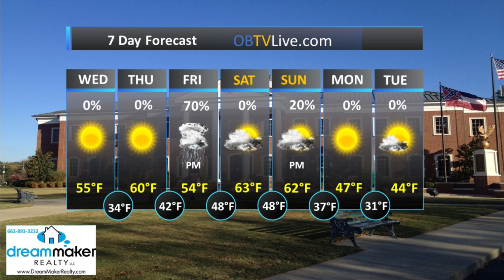Dream Maker Realty Nov 21, 2018